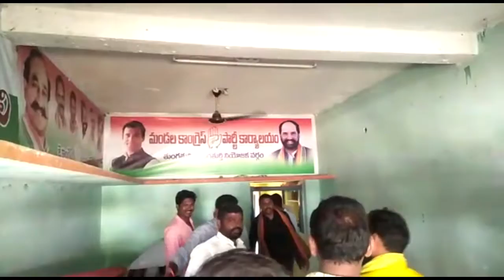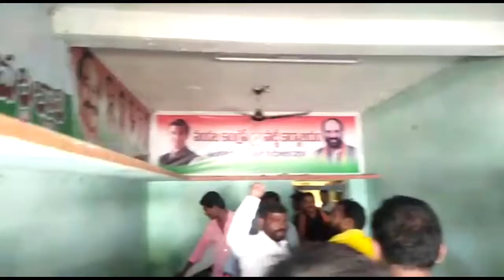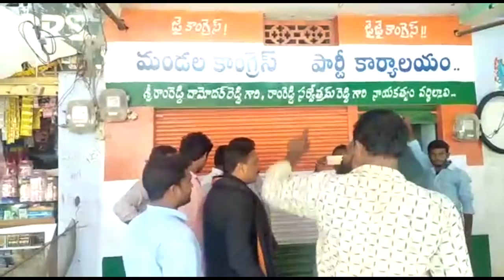కాంగ్రెస్ శ్రేణులు ....పార్టీ కార్యాలయంలో జొరబడి ప్లెక్సీలు చించివేత || TS24 News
అద్దంకికి టికెట్టు కేటాయింపుపై భగ్గుమన్న కాంగ్రెస్ శ్రేణులు .పార్టీ కార్యాలయంలో జొరబడి ప్లెక్సీలు చించివేత. అద్దంకి దిష్టిబొమ్మ దగ్ధం
గత రెండు మాసాలుగా వూరించిన తుంగతుర్తి కాంగ్రెస్ టికెట్ ఎట్టకేలకు అద్దంకి దయాకర్ కు కేటాయించటం పట్ల ఆయన వ్యతిరేక వర్గీయులు దీనిని జీర్ణించుకోలేక ఏకంగా కాంగ్రెస్ పార్టీ కార్యాలయంపై ముక్కుమ్మడిగా దాడి చేసి అందులోని సోనియా గాంధీ రాహుల్ గాంధీ, దామోదర్ రెడ్డి, సర్వోత్తమ్ రెడ్డి లతో కూడిన ఫ్లెక్సీలను చించివేసి పార్టీ అభ్యర్థి అద్దంకి దయాకర్ దిష్టిబొమ్మను  చౌరస్తాలో దగ్ధం చేసిన సంఘటన ఆదివారం తుంగతుర్తి మండల కేంద్రం లో చోటు చేసుకుంది. ఇందుకు సంబంధించి పట్టణ కాంగ్రెస్ అధ్యక్షుడు కటకం వెంకటేశ్వర్లు మీడియా సమావేశంలో మాట్లాడుతూ గత మూడున్నర సంవత్సరాలుగా తుంగతుర్తి నియోజకవర్గం లోని అన్ని గ్రామాలలో గిరిజన తండాలలో పార్టీ కార్యకర్తలకు ఎలాంటి ఆపద వచ్చినా మాజీ మంత్రి దామోదర్ రెడ్డి సహకారంతో ప్రముఖ లేజర్ కంటి వైద్య నిపుణుడు వడ్డేపల్లి రవి అనునిత్యం ముందుండి ఆదుకునే వాడని అన్నారు.